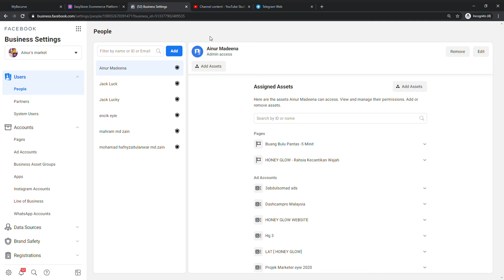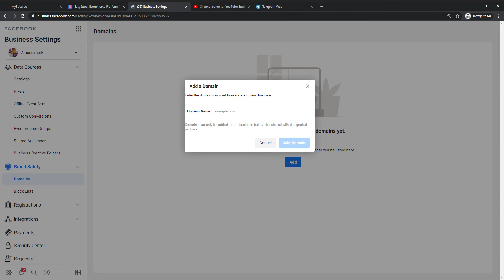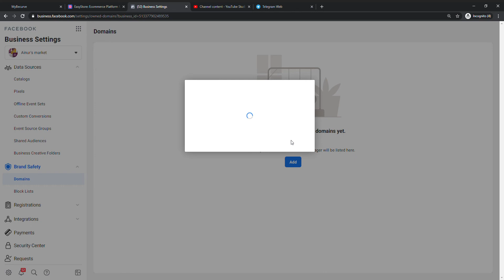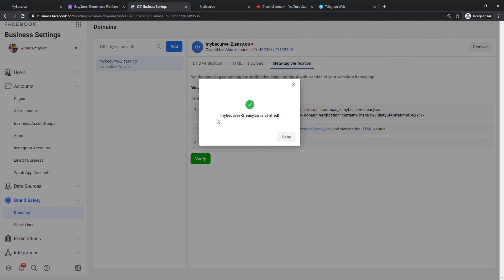How to verify your domain if you used free domain from Easystore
jangan follow yg ni.. x boleh dah cara ni
please dont follow this one, its not ok anymore because fb consider free domain as a subdomain